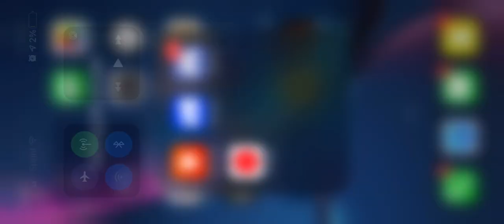My new outro :)